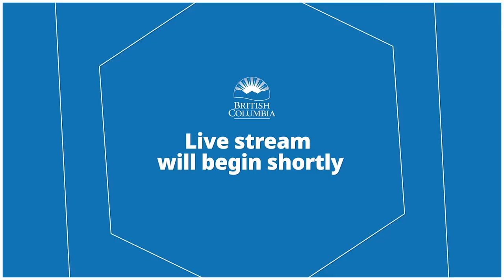COVID-19 BC Update, Aug 20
Minister of Health Adrian Dix and Deputy Provincial Health Officer Dr. Réka Gustafson will deliver an update on novel coronavirus (COVID-19).